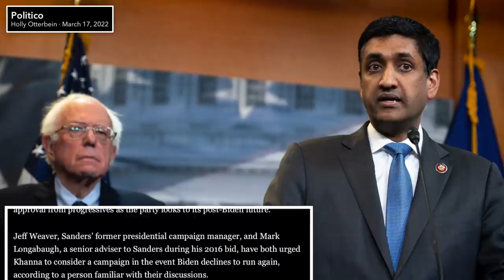Bernie Sanders’ Campaign Alum Want Ro Khanna to Run for President in 2024